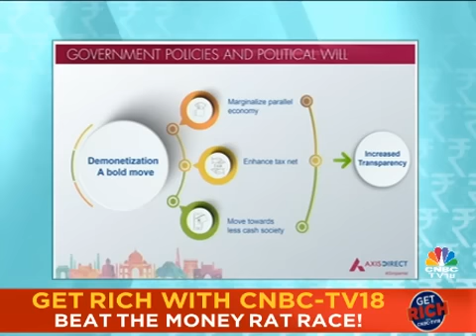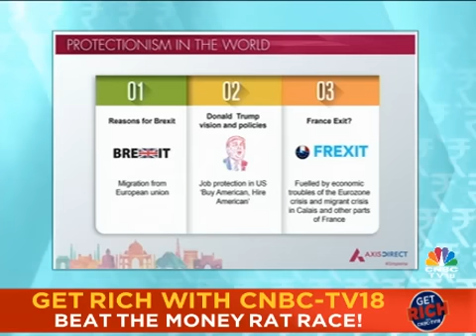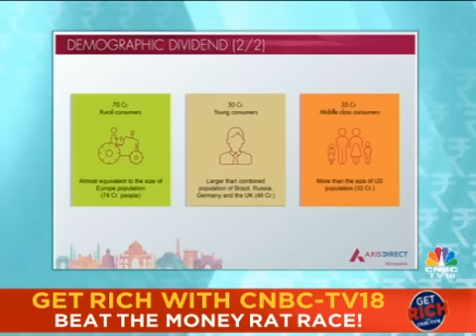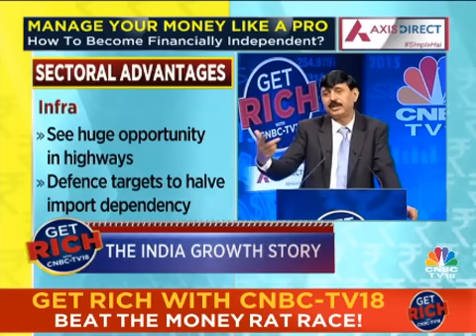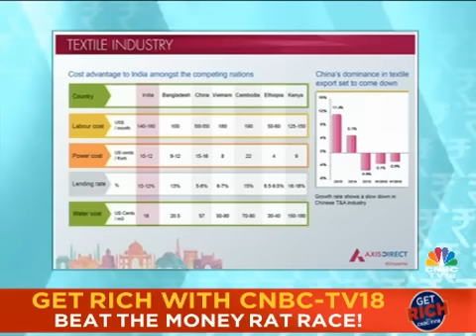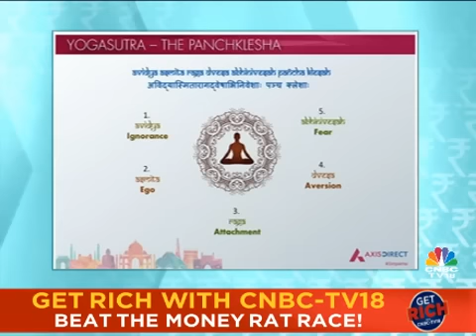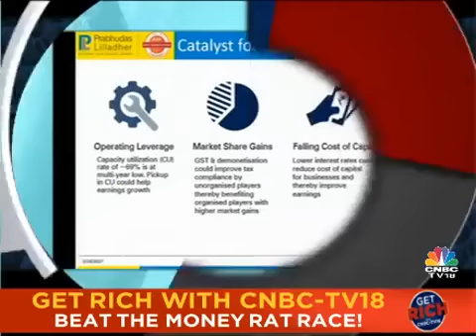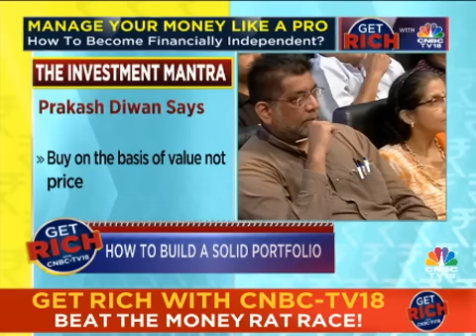Exclusive : Get Rich with CNBC Tv18 in Association with Niftymillionaire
CNBC TV 18 Get Rich initiative is to guide young investors to attain financial independence.